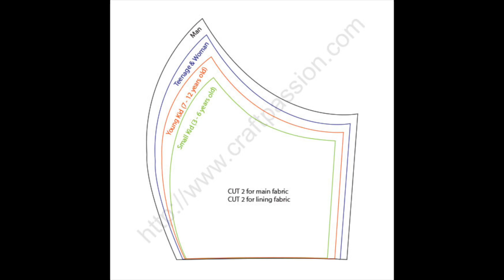DIY ANTI VIRAL FABRIC FACE MASK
Nowadays we need to be extra careful with our health. It's getting harder to purchase a mask to stores so why not make your own. You can make for all your family members to keep them protected from virus, dusts, pollens.